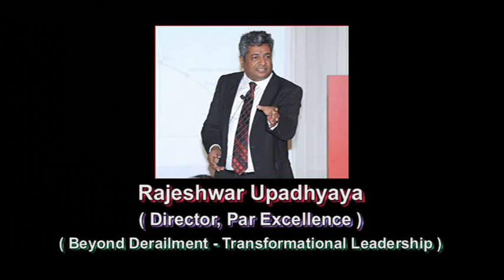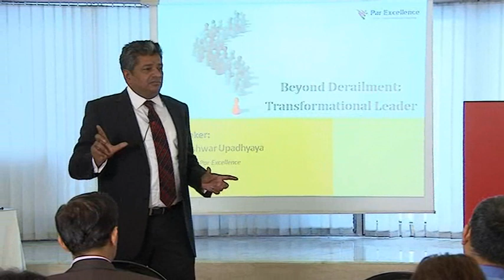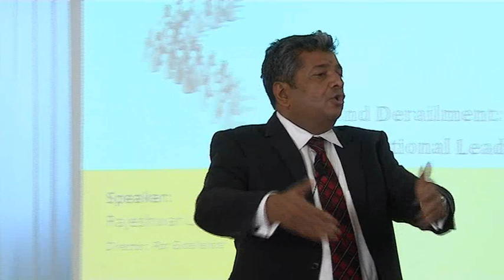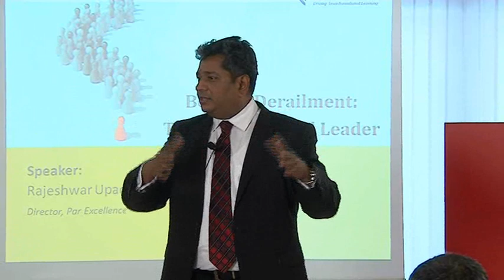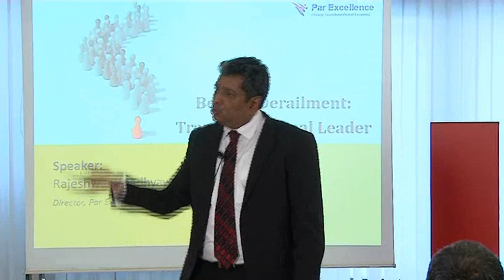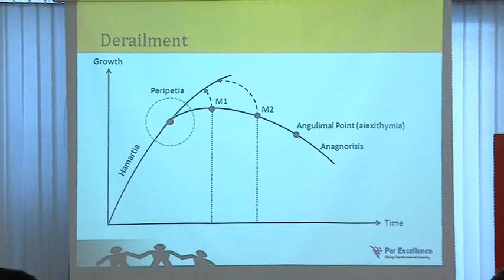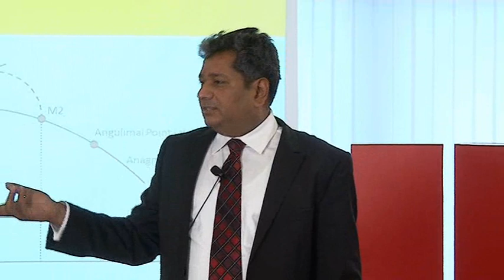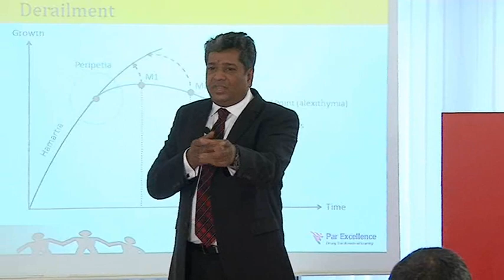Rajeshwar Upadhyaya @ L&OD INSIGHT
Rajeshwar Upadhyaya, Director, Par Excellence speaks on "Beyond Derailment - Transformational Leadership" at L&OD INSIGHT on March 21st, 2012 ( Wednesday).